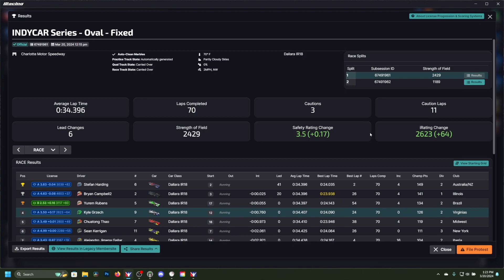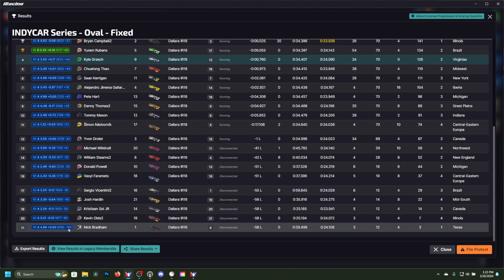A Great Opportunity | Indycar @ Charlotte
Indy Fixed Oval Series

Timestamps
0:00 - Intro
0:31 - Race
27:47 - Replay
30:49 - Results & Outro